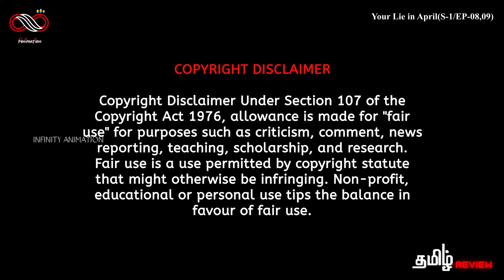⚡️Your Lie in April⚡️ | Season - 01, episode - 8 & 9 | anime explain in tamil | infinity animation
உலக சினிமாவை ரசிக்க மொழி ஒரு தடையா இருக்கு அப்டின்னு நெனைக்குற தமிழ் ரசிகரா நீங்க . மொழி புரியாமலும் , நேரம் இல்லாத காரணத்தாலும் நிறைய நல்ல நல்ல படங்கள மீஸ் பன்றோம்னு கவலை படுறீங்களா .இனிமே அந்த கவலை உங்களுக்கு வேண்டாம். இந்தோ உங்களுக்காகவே INFINITY ANIMATION CHANNEL , எங்க லட்சியமே நீங்க உங்க வாழ்க்கைல மிஸ் பண்ணவே கூடாத நல்ல தரமான உலக சினிமாவை உங்க கிட்ட கொண்டு வந்து சேர்க்குறதுதான் . கொறஞ்ச நேரத்துல சுவாரசியமா ஒரு படத்தோட கதையை உங்களுக்கு சொல்ல போறோம் . அதுக்கு நீங்க பண்ண வேண்டியதுல்லாம் ஒன்னே ஒன்னு தான் .

I will remove the content immediately. Or we are ready to give the revenue that we made from the video. Because we are spending oceans of times to achieve our dreams. Thats includes many life.